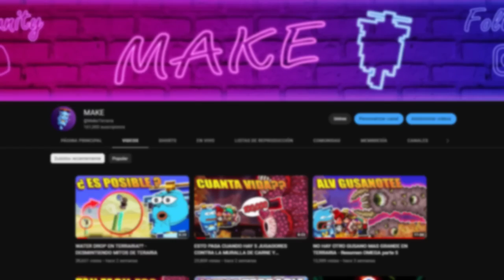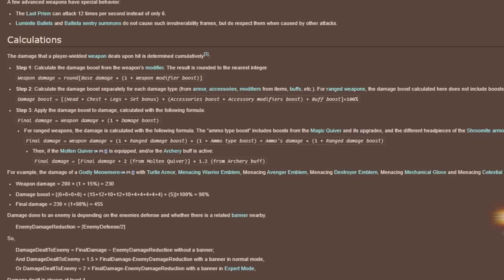EL DAÑO MAS ALTO EN TERRARIA - COMO FUNCIONA EL CRITICO EN TERRARIA ?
Si alguien tiene ganas de entender mejor como funciona el daño y como se aplica aquí les dejo los links que usé de fuente para estos videos: